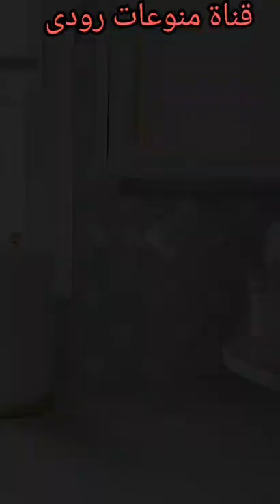سيده رقيقه في كل تفاصيل بيتها وديكوراتها اللي تهبل